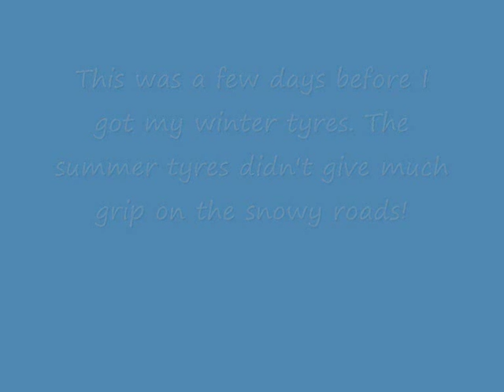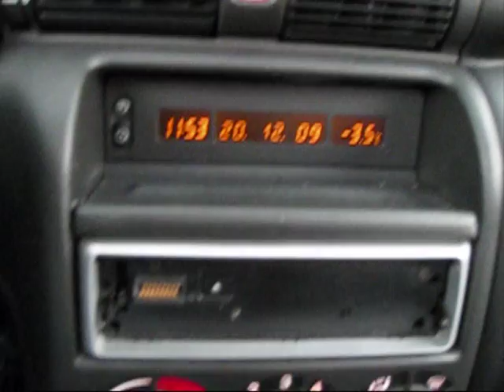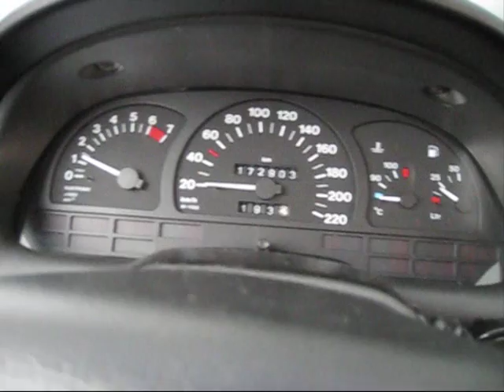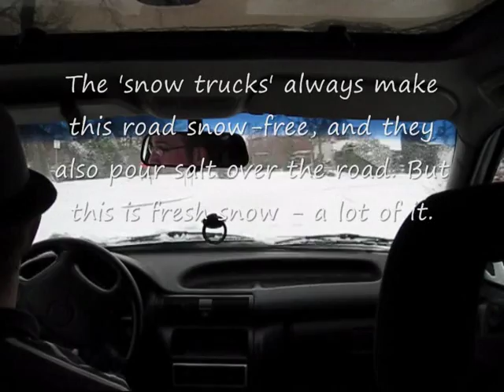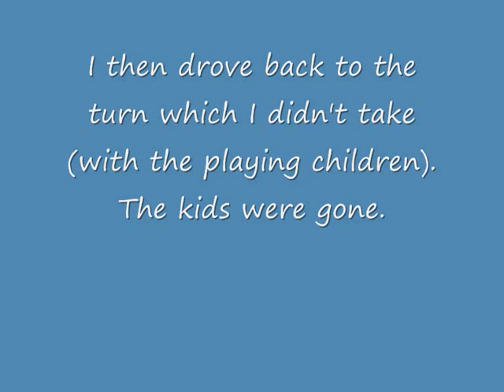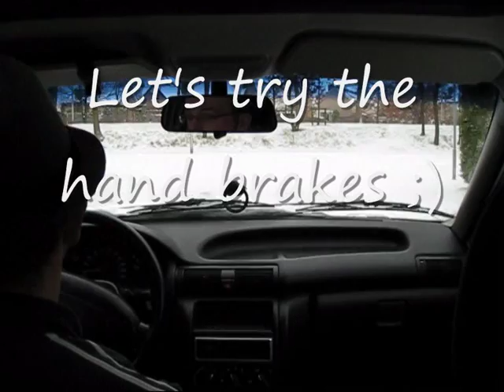Driving in the snow!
In this video, I'm driving around in the snow! We had about 2 weeks of bad weather, with snowy streets!

This was a few days before I got my winter tyres mounted, so I still had a chance to drift around in the snow. I like to drive like an idiot in the snow ^^

This is also a cold start video. My car fired up very easily, even with -5°C outside! The temperature gauge is a bit off -it indicates that it's -3,5°C out but it's actually a bit colder. Anyway, the Astra fires right up :)